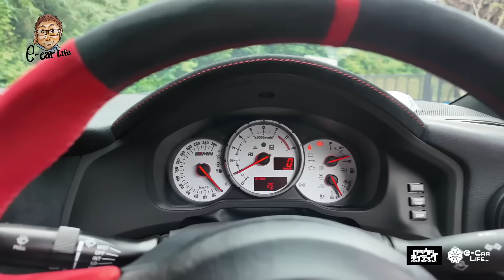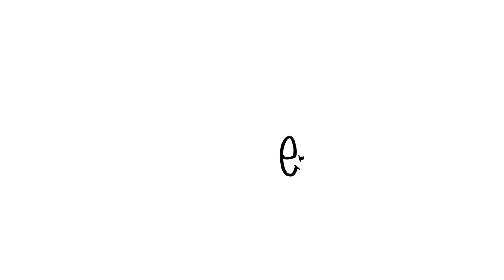【Eカラ号】まさかのエンジントラブル発生!? 86GRMN でマガリガワを全開タイムアタック!! E-CarLife with 五味やすたか